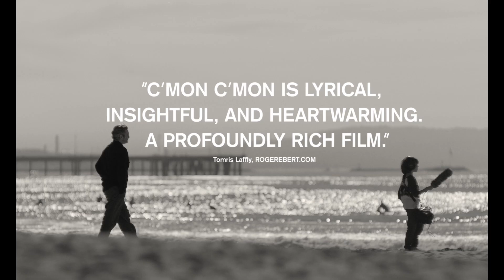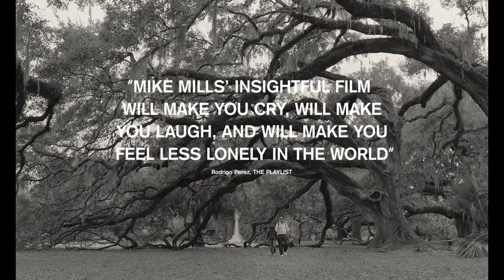C'Mon C'Mon (2021) Official Trailer #2 – Regal Theatres HD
C'Mon C'Mon opens at Regal theatres in 2021

Johnny (Joaquin Phoenix) and his young nephew (Woody Norman) forge a tenuous but transformational relationship when they are unexpectedly thrown together in this delicate and deeply moving story about the connections between adults and children, the past and the future, from writer-director Mike Mills.

Writer: Mike Mills
Stars: Joaquin Phoenix, Gaby Hoffmann, Scoot Mcnairy, Molly Webster, Jaboukie Young-White, and Woody Norman